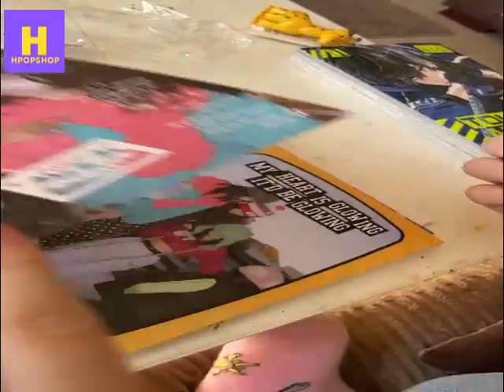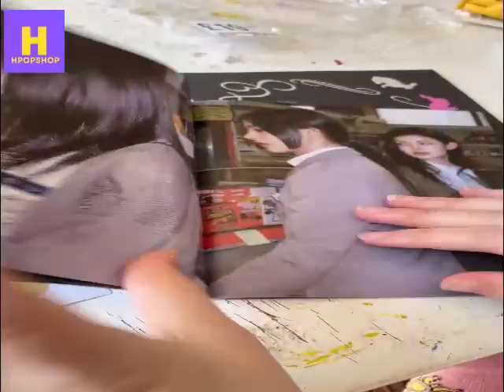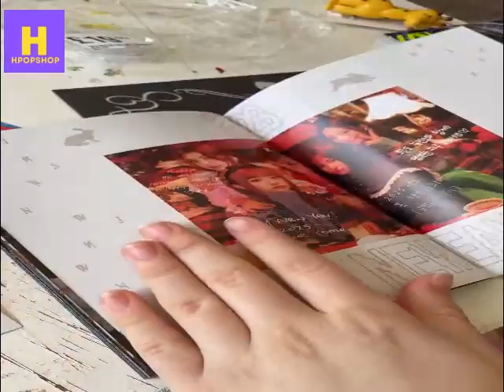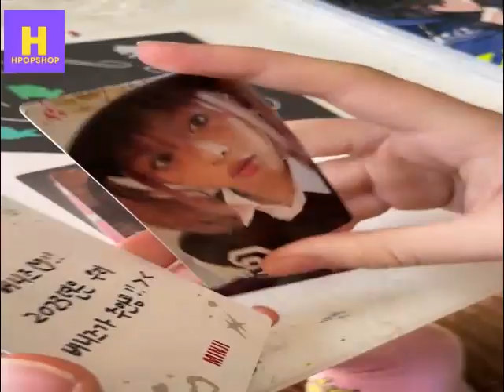HPOPSHOP NEW JEANS OMG/DITTO SINGLE POSTCARD SET OPENING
THANKS!